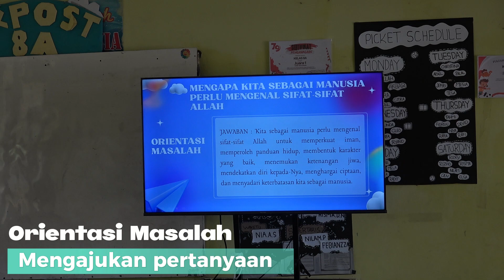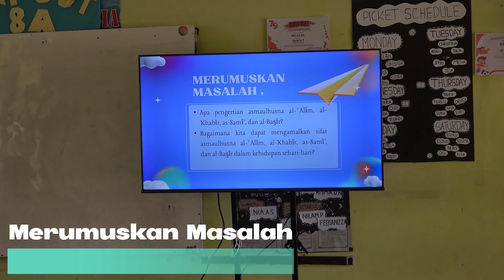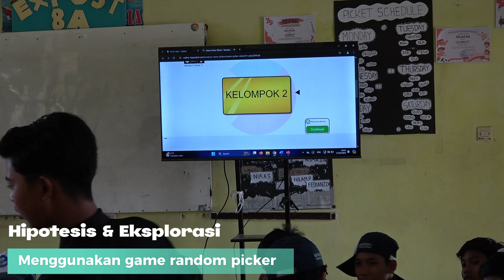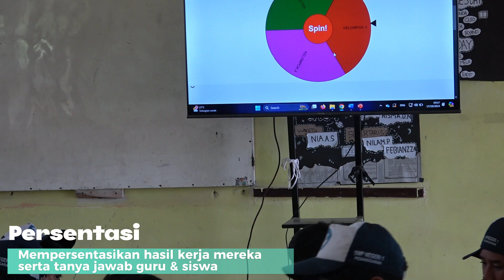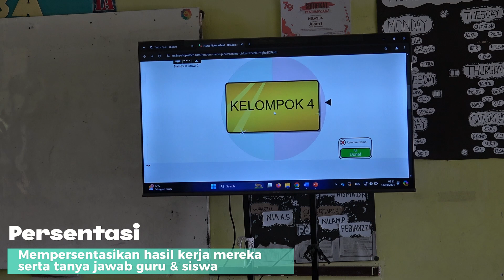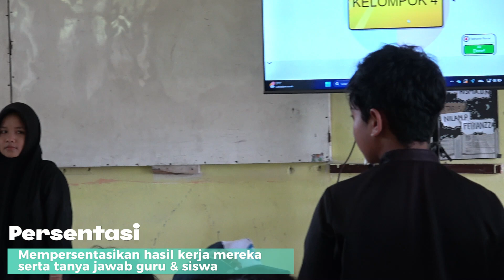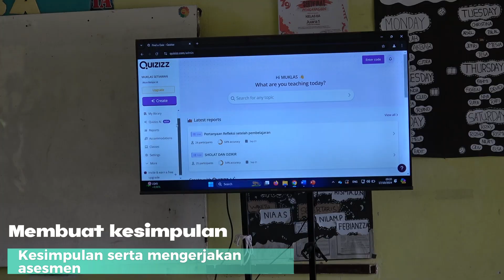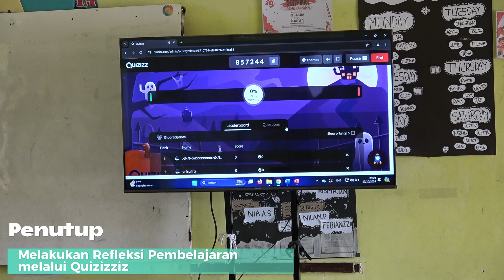Rill Teaching UKIN PPG Daljab UIN KHAS Jember 2024 | Meneladani Nama Dan Sifat Allah Untuk Kebaikan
Sekolah                  : SMP Negeri 1 Pesanggaran Banyuwangi
Mata Pelajaran  : Pendidikan Agama Islam dan Budi Pekerti
Tema           : Meneladani Nama Dan Sifat Allah Untuk Kebaikan
Fase/Kelas/Semester : D / VII / Ganjil
Tahun Pelajaran         : 2024/2025
Nama Penyusun         : Muklas Setiawan